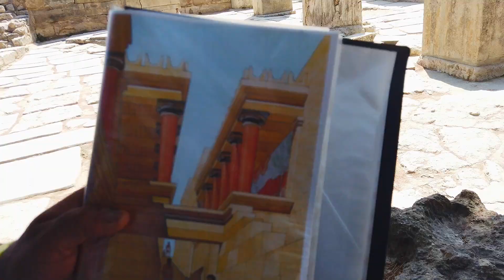Crete (Mind The Gap Episode 9)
Crete Greece. Elounda, on the north eastern coast of Crete